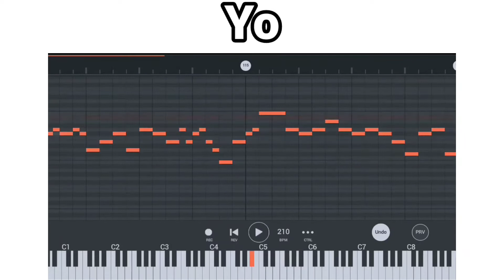*se cae roblox* (actualizado y arreglado)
meme de la caída de roblox